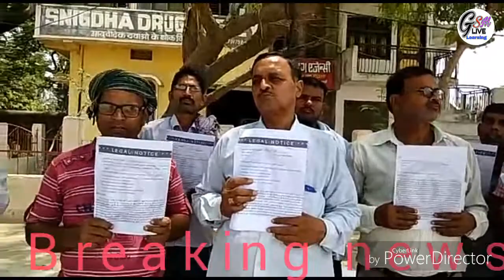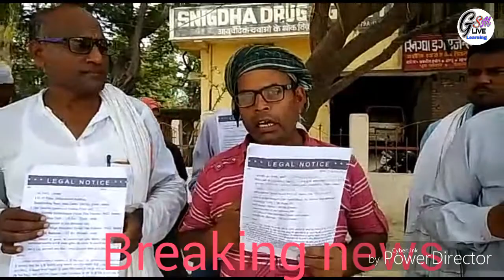PACL Matter सिवान बिहार से लीगल नोटिस के तूफानी जंग शुरू